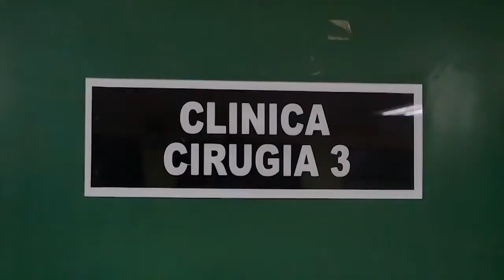IGSSTV 33, Unidades Médicas: Departamento de Cirugía del Hospital Dr. Juan José Arévalo Bermejo